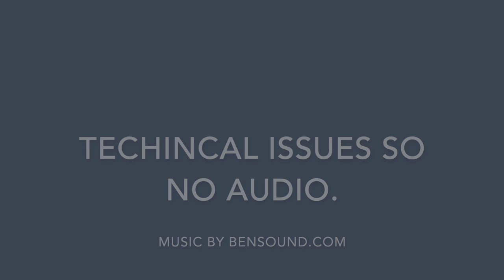2018 Cathy Clinic - Group 3 Flat Phase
December 9th, 2018 Cathy Clinic - Group 3 Flat Phase